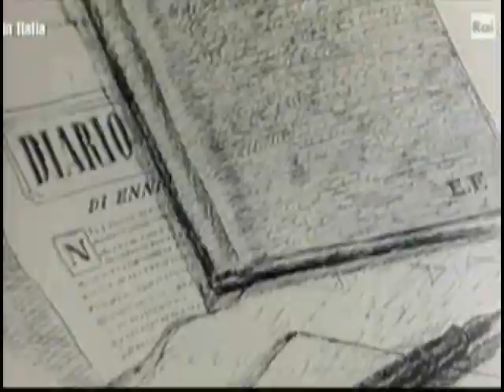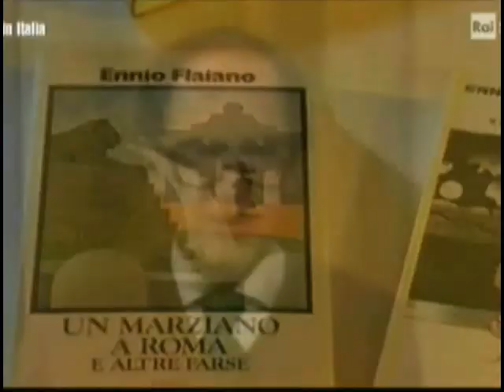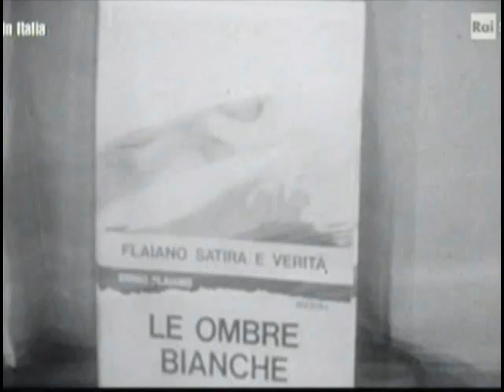Ennio Flaiano- Scrittore marziano a Roma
Ennio Flaiano.sceneggiatore, scrittore, giornalista, umorista, critico cinematografico e drammaturgo,noto per i suoi arguti aforismi,collaboro' con Fellini ed Antonioni...Il nome di Flaiano è legato indissolubilmente a Roma, città amata e odiata. Testimone delle evoluzioni e degli stravolgimenti urbanistici, dei vizi e delle virtù dei cittadini romani, Flaiano ha saputo vivere la capitale in tutti i suoi aspetti, tra cantieri, locali della "dolce vita", strade trafficate.